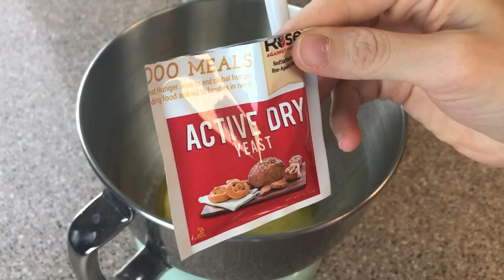CINNAMON ROLLS VEGANI || Senza uova, latticini o frutta secca!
Nuova ricetta dei miei amatissimi Cinnamon Rolls! Non direste mai che sono vegani, non hanno nulla da invidiare a dei comuni Cinnamon Rolls con uova e burro! Provare per credere ;)

INGREDIENTI:
-200 ml latte di cocco
-40 ml olio evo
-7 gr lievito di birra in polvere
-470 gr farina manitoba
-90 gr zucchero
-sale
-70 gr crema di cocco
Ripieno:
-80 gr crema di cocco
-100 gr zucchero di canna
-25 g cannella
Ghiaccia:
-80 gr crema di cocco
-60 gr zucchero a velo